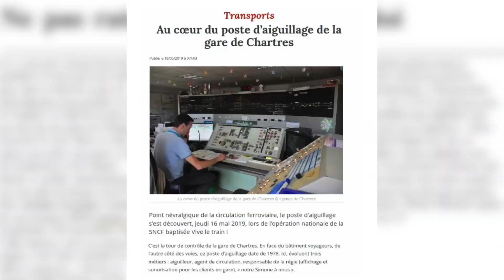Vive le train : retour sur une semaine hors du commun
30 000 visiteurs pour plus de 150 événements à travers toute la France, 9 000 utilisation du hashtag ViveLeTrain, une presse unanime... La semaine organisée par SNCF du 13 au 18 mai pour ouvrir ses coulisses au grand public, a remporté tous les suffrages. Retour en images.